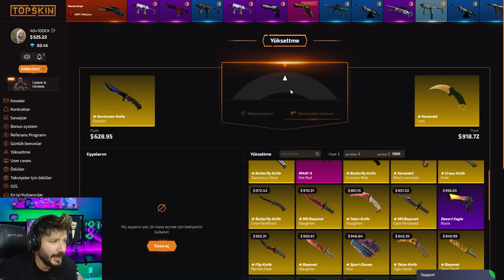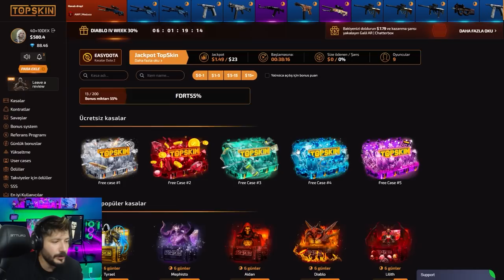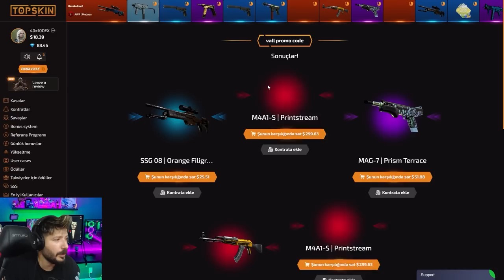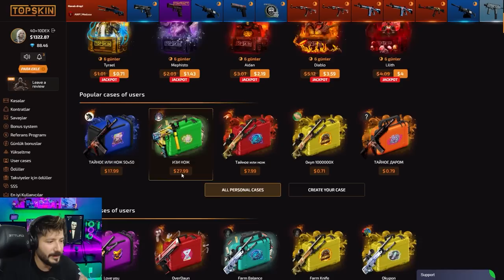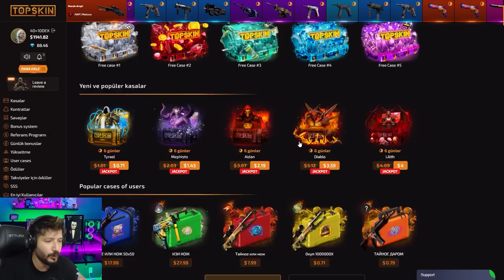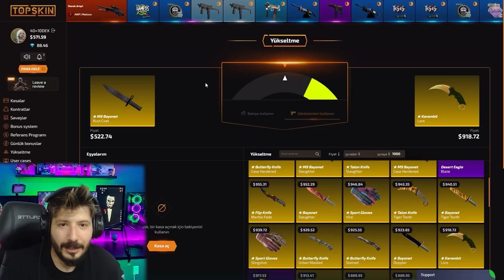Topskin CSGO BICAK NASIL ALINIR топскин Promo Code